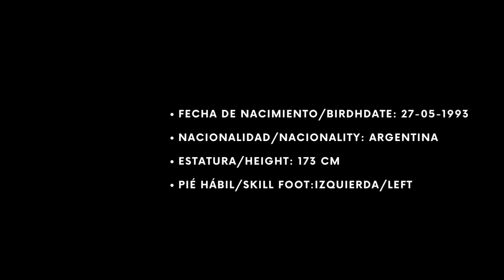Juan Manuel Marital - Defensor/volante lateral izquierdo